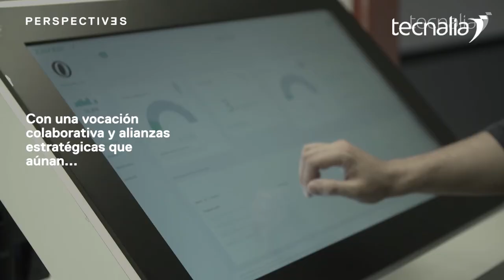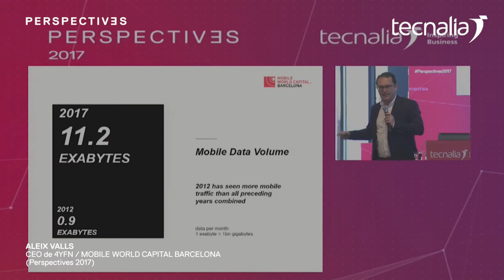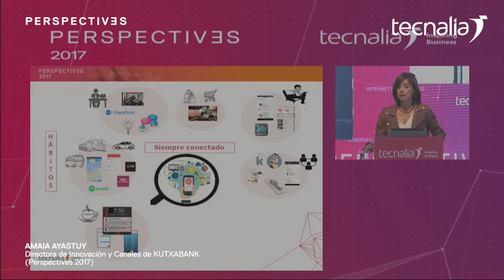Perspectives, cuando industria y tecnología van de la mano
Te esperamos en la próxima edición Perspectives2018.